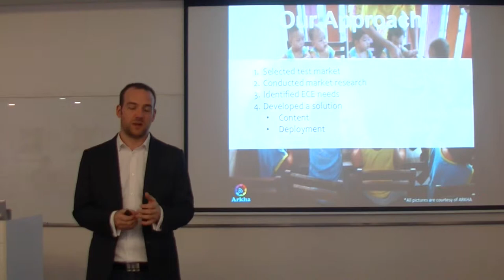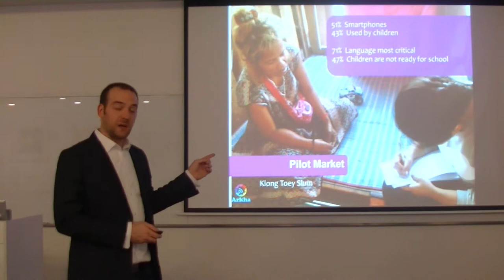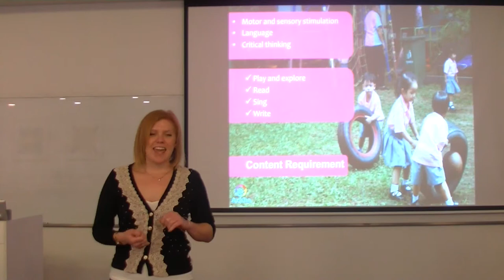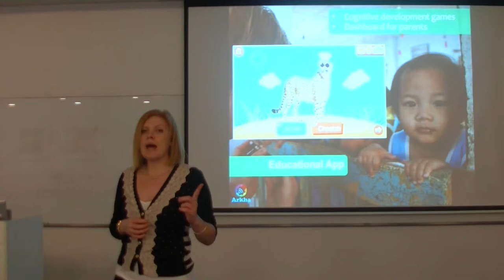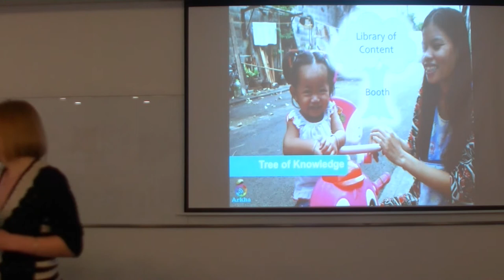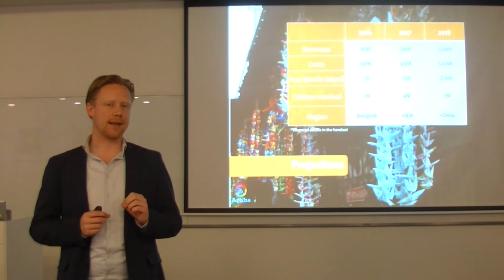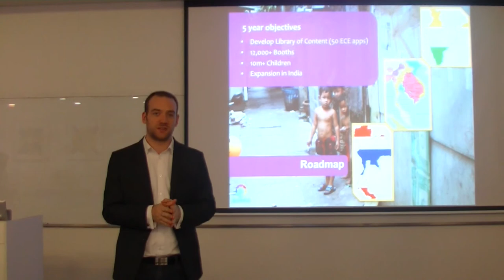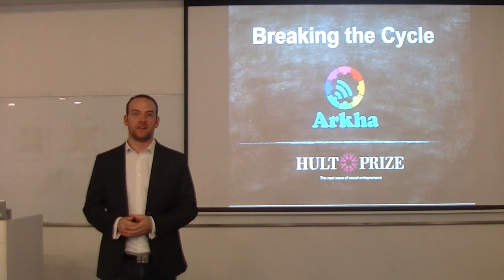Arkha - Final Presentation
This video is Arkha's Final Presentation